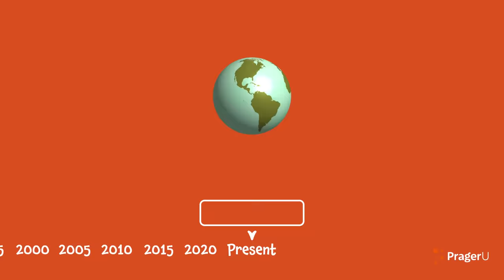Menachem Begin & Anwar Sadat: Israel & Egypt's Treaty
Your elementary students will travel to 1979 to meet Prime Minister of Israel Menachem Begin and President of Egypt Anwar Sadat—two leaders who worked together despite hostilities to forge a treaty of peace. Your children will learn that by setting aside old rivalries, peace and cooperation are indeed possible.